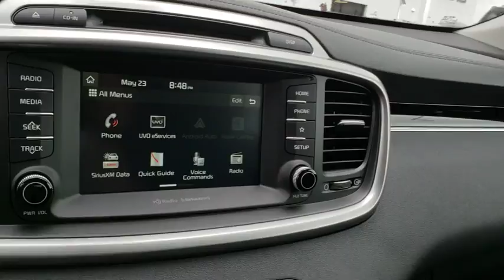2019 Kia Sorento Tulsa, Broken Arrow, Owasso, Bixby, Green Country, OK K9006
2019 Kia Sorento

Ferguson Superstore
1601 N Elm Place

New Price! $4,300 off MSRP! 2019 Kia Sorento LXPriced below KBB Fair Purchase Price! 29/22 Highway/City MPGAt Ferguson, we are Upfront and Simple. We offer our best price to everyone, the first time. The only additional fee you pay is a $379 documentation charge. Price includes: $1,500 - KIA Customer Cash. Exp. 07/09/2018